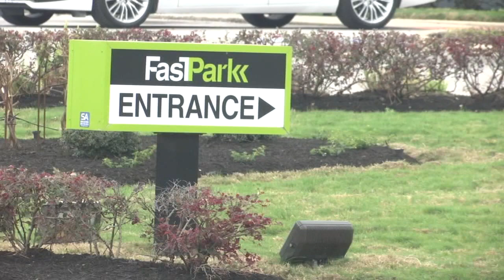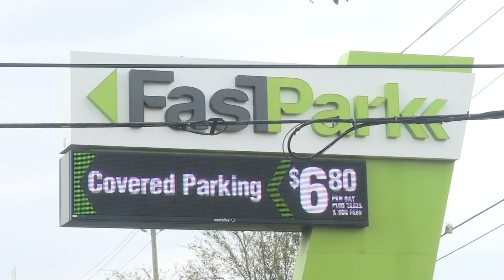Only on 13: Thieves call locksmith to make key for locked F-350 and steal truck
Sean Coffee got a call from police on Thursday that his truck had been found at Baymont Wyndham Hotel near Hobby.